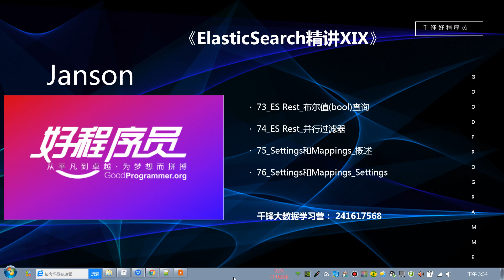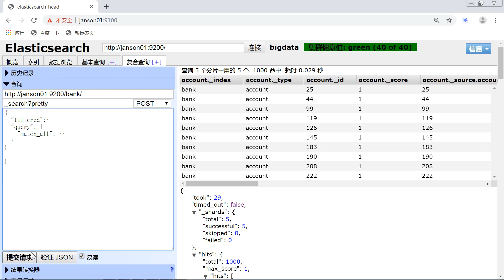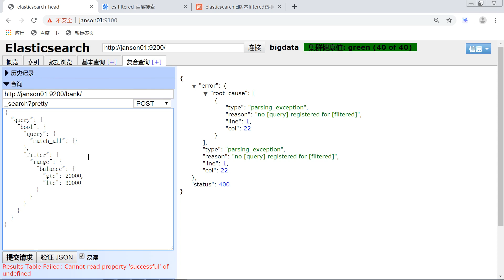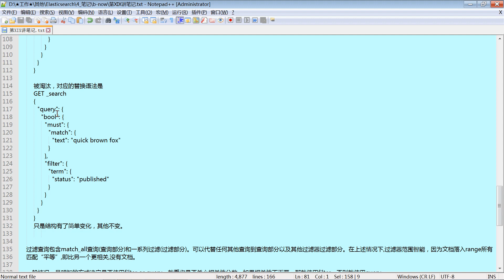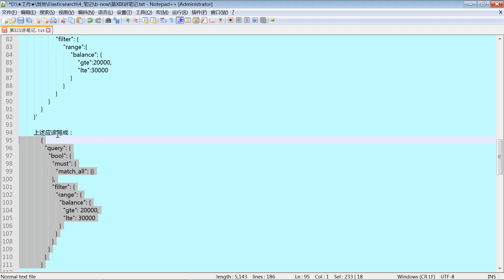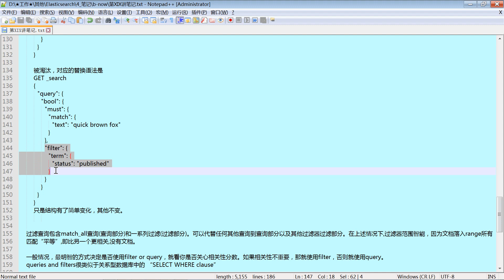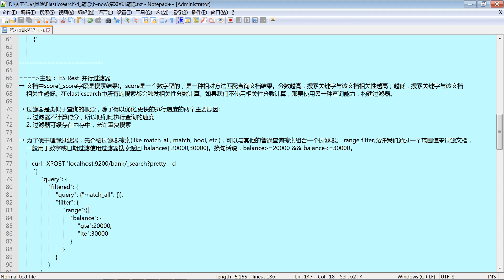好程序员大数据教程：85 并行过滤器